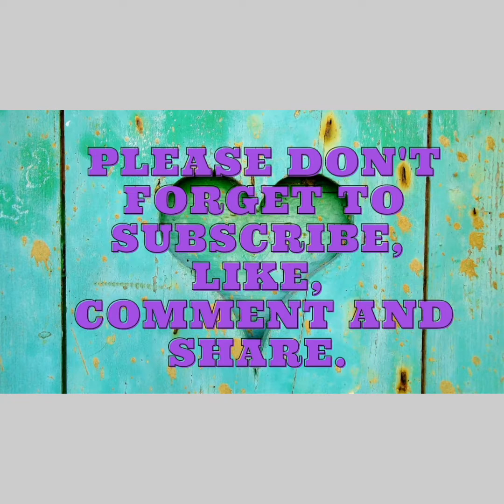Orlando Pirates star Paseka Mako's terrifying injury! 😭💔 Check out the different angles provided! '